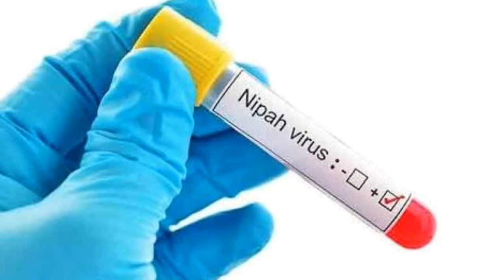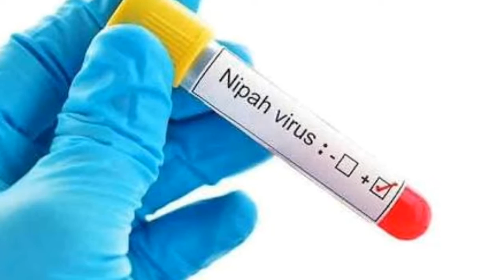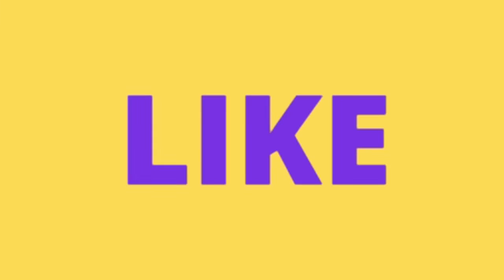घर के ये पांच चीजें आपकाे निपाह वायरस से रखेगी दूर